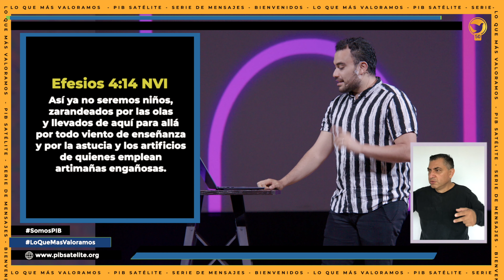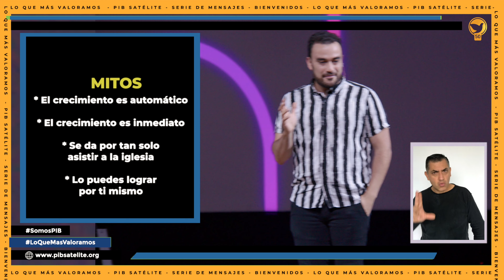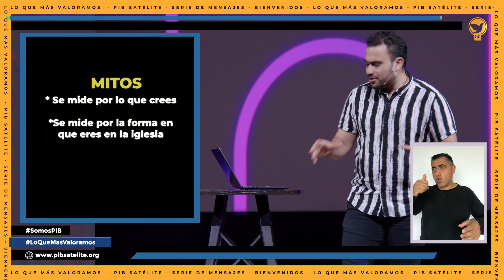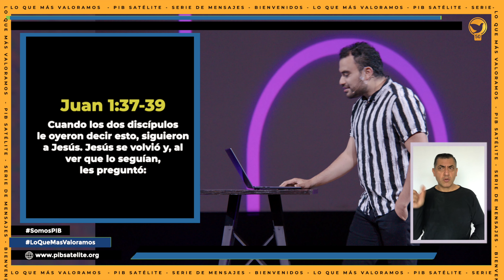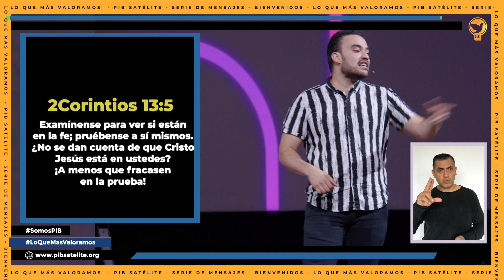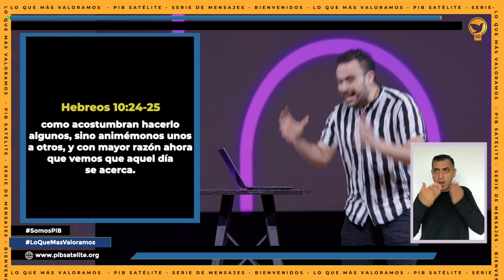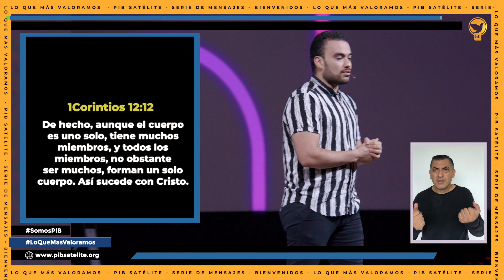La profundidad | Pastor Antonio Nistal | PIB Satélite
Serie de Mensajes Pastorales "Lo que más valoramos".

Si deseas apoyar el ministerio para poder seguir alcanzando vidas al rededor del mundo te invitamos a hacer